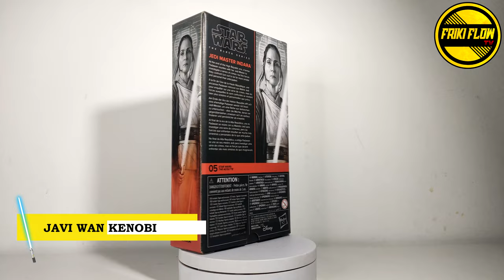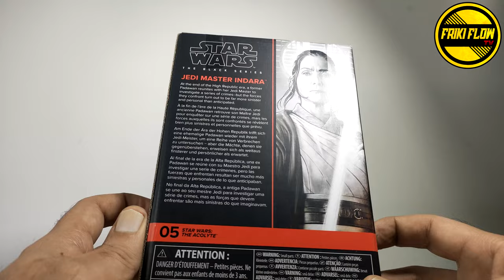Jedi Master Indara SHADOW-UNBOXING